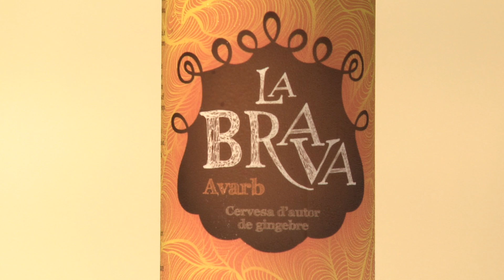BIRRATV 1 PROMO PROVES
Sí vos un bodego a C C T producció te'l podem fer, qualitat excelent a millor preu. Contacta (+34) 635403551
Veureu un seguit de proves sobre com fer un bodego.